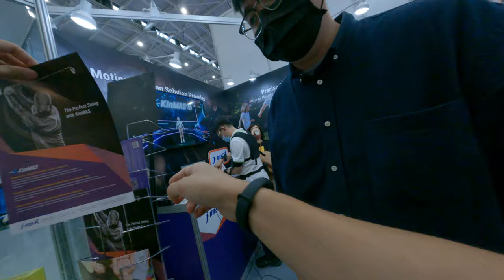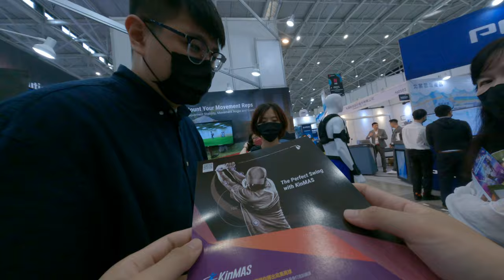affordable motion capture suit under 3K and I talked to the company in Taiwan and acts about the int